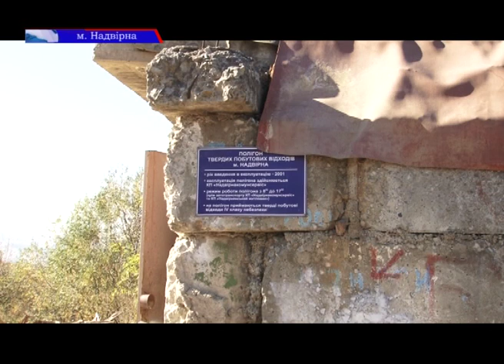У Надвірній чекають на будівництво сучасного полігону твердих побутових відходів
Викидати і використовувати сміття по-новому. На будівництво сучасного полігону твердих побутових відходів чекають у Надвірній. Міська рада з екологічного фонду уже отримала кошти на створення проектно-кошторисної документації полігону. Визначилися там уже і з земельною ділянкою. Однак коштів з державного бюджету на спорудження сучасного полігону поки немає. Більше знає Галина Гордашко.